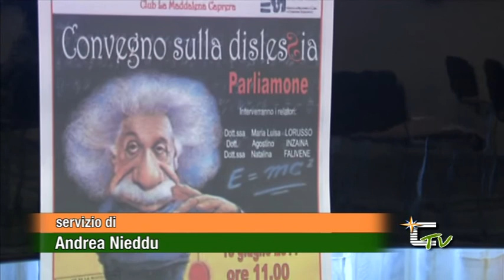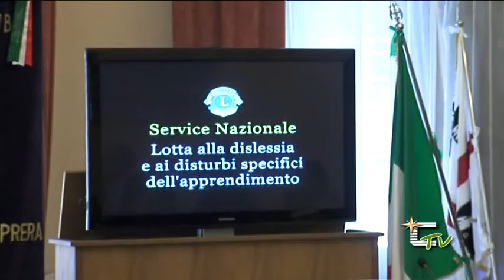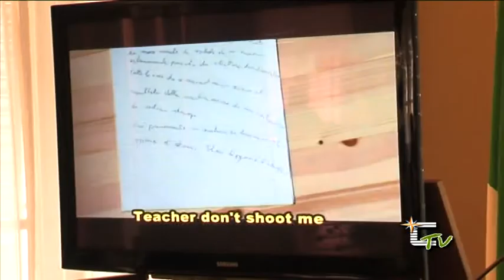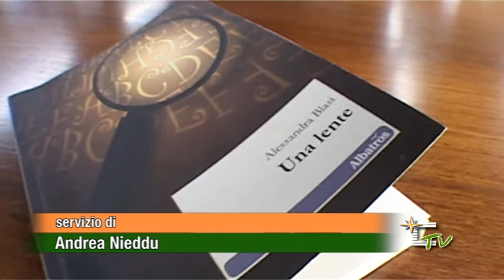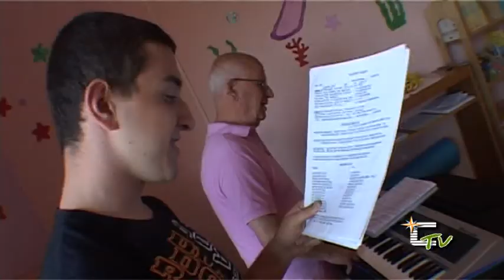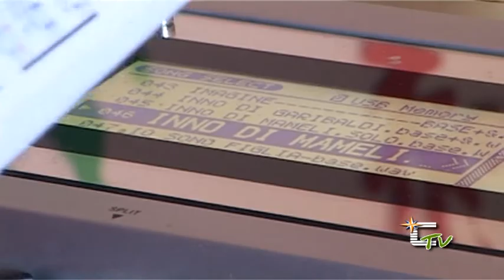TG Corrente - 20 giugno 2011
- Incendio a Baia Trinita
- Convegno sulla dislessia
- Festa della Trinita
- Intervista a Alessandra Blasi
- I ragazzi della cooperativa Mimosa